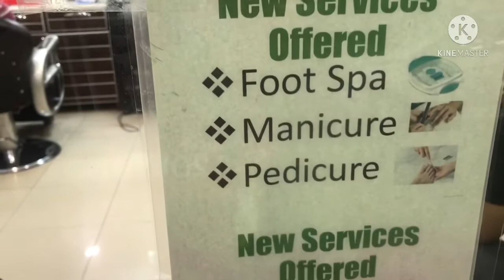Barberong chikadora with mama Sony Sobrang tawanan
Al abrar salon front of illongos restaurant